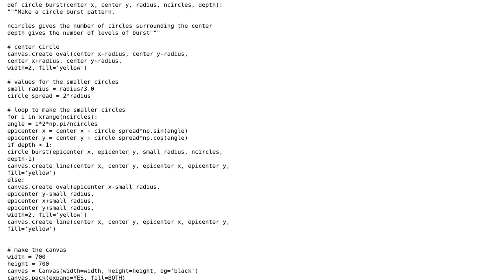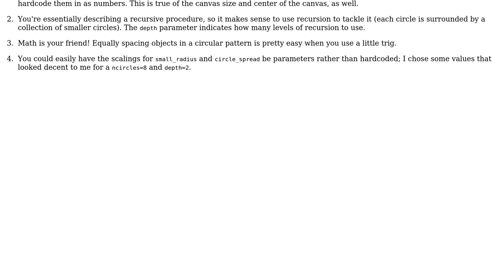Drawing with canvas in python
With thanks & praise to God, and with thanks to the many people who have made this project possible! You are responsible for your own actions.